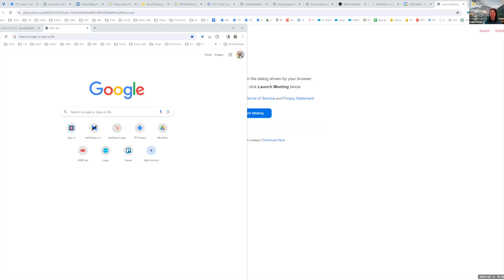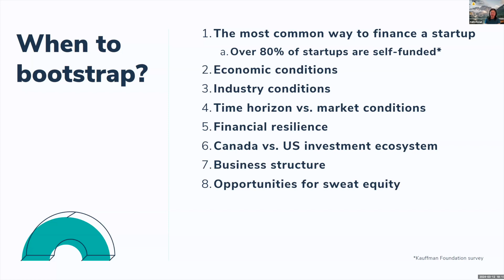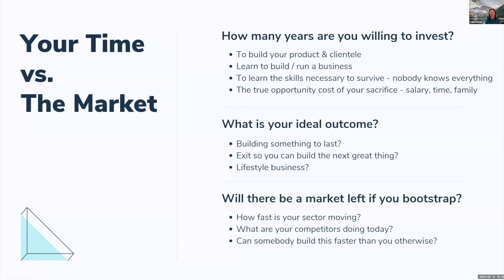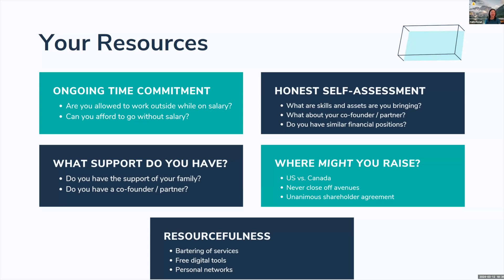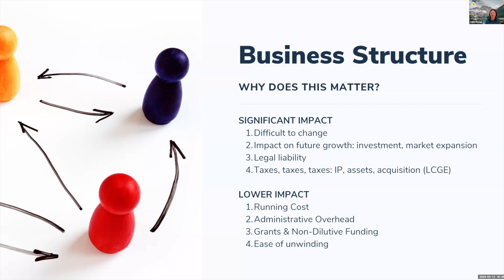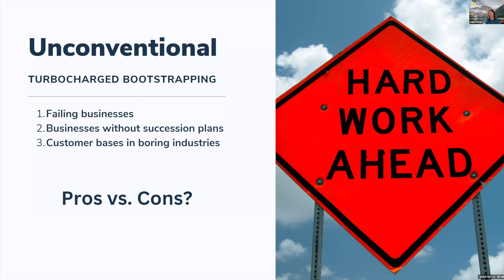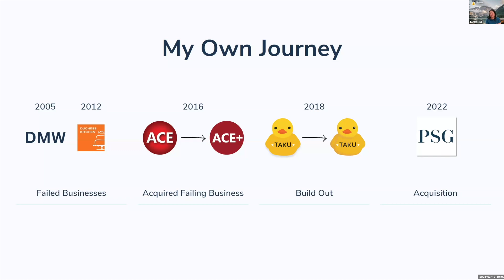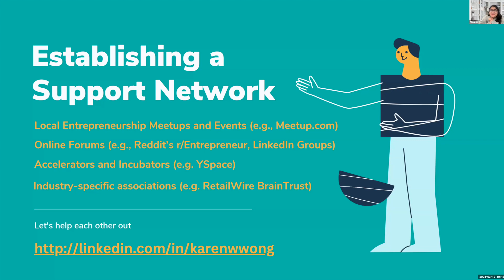Founder Fundamentals (Winter 2024): Bootstrapping to Success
Bootstrapping holds paramount importance for early-stage entrepreneurs as it provides financial autonomy and control over their venture. By relying on personal savings and generated revenue, entrepreneurs learn to operate efficiently, prioritize spending, and adopt a lean, agile approach. In this workshop learn practical strategies for financial discipline, resource efficiency, and customer-centric approaches that are crucial for sustainable growth.

This workshop will include:
- What is Bootstrapping and how to put it into practice?
- How to start a successful business with very your available money.
- How to effectively manage your budget while bootstrapping